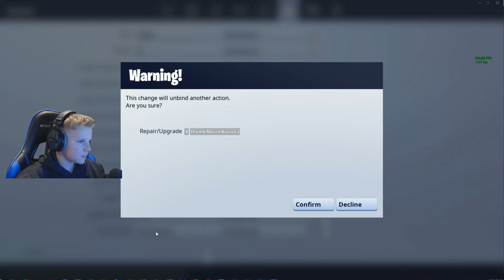My friend didn't know i was recording he wanted to be in a video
→ The following are not allowed:

• Self-Promotion
• Bullying/Racism
• Swearing